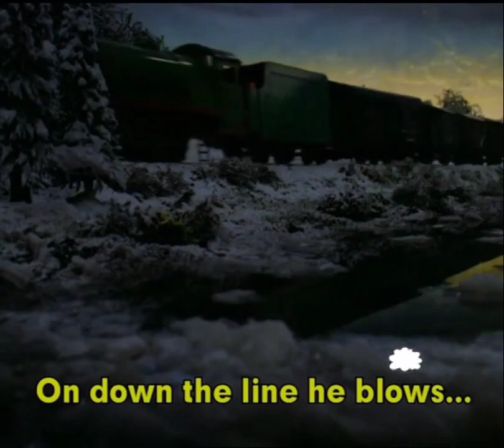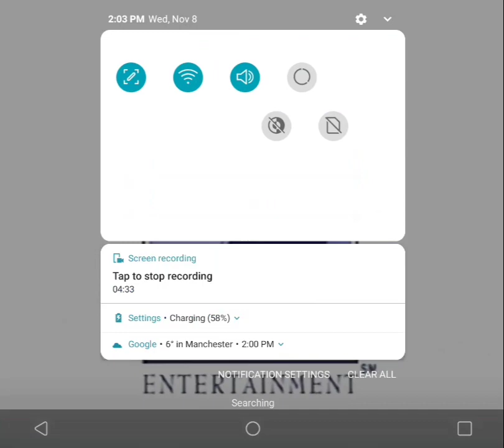Closing To Thomas Cranky bugs vhs